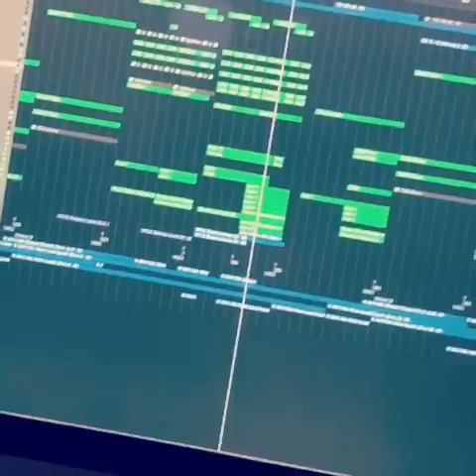Making Of Kygo, Selena Gomez - It Ain't Me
Making Of It Ain't Me